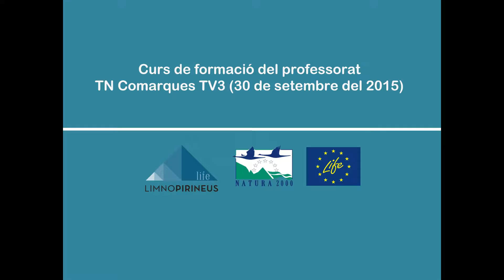Curs de formació del professorat LIMNOPIRINEUS (castellà)